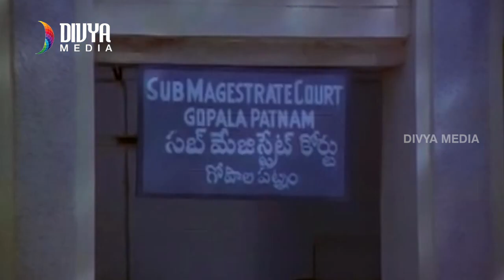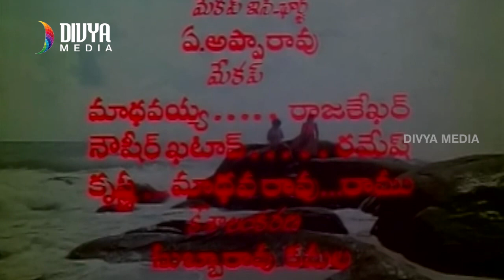Babu Telugu Full Movie HD | Shoban Babu | Vanisri | Murali Mohan | Lakshmi | Part 1 | Divya Media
Babu Telugu Full Movie HD, Part 1 on Divya Media. Babu Telugu Movie ft. Shoban Babu, Vanisri, Lakshmi and Murali Mohan. Directed by K. Raghavendra Rao and Produced by A. L. Kumar. Music composed by K. Chakravarthy.